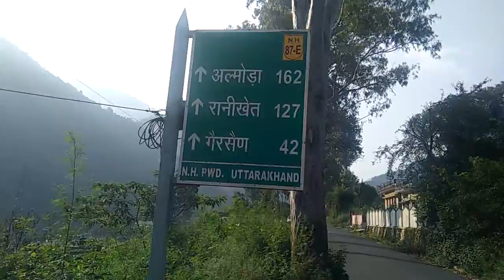गैरसैण उत्तराखंड की राजधानी हो अभी भी राजनीतिक पार्टियों के लिए मुद्दा बने पर मीडिया सर्वे report